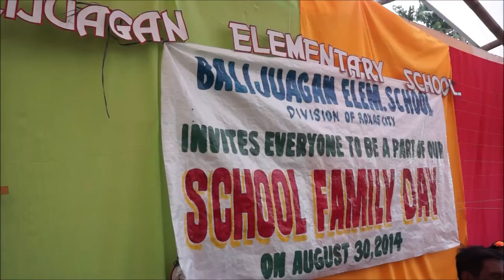School Family Day Balijuagan Elem School R C , Capiz